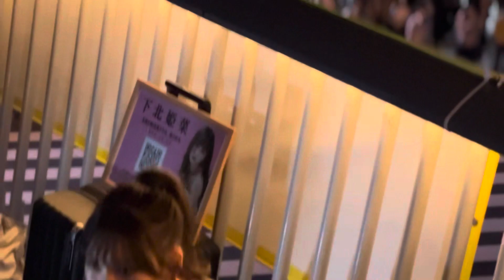Nazuna&下北姫菜@梅田歩道橋③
公開🆖の時は非公開にチェンジいたします♪